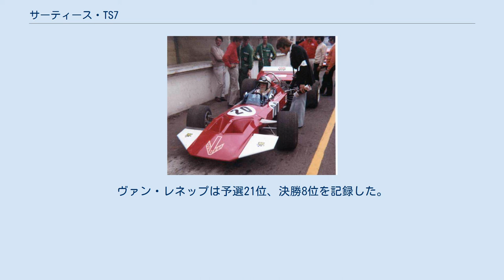サーティース・TS7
サーティース・TS7 (Surtees TS7) は、サーティースが1970年および1971年のF1世界選手権に投入したフォーミュラ1カー。
ジョン・サーティース、シャハブ・アーメド、ピーター・コンニューによって設計された。
 サーティースはジョン・サーティースがBRMを離脱した後に設立した彼自身のチームである。
彼はマクラーレン・M7Cを購入し、TS7が完成するまでそれを使用した。
TS7は1970年イギリスグランプリで、サーティース自身のドライブでデビューした。
予選は19位で通過したが、決勝は油圧のトラブルでリタイアとなる。
ドイツグランプリでは予選を15位で通過、決勝はエンジントラブルで終了したが、9位完走という記録である。
オーストリアグランプリでは予選12位、決勝はエンジンブローでリタイアとなった。
イタリアでは予選10位、決勝はスタート直後に電気系のトラブルでストール、リタイアとなった。
カナダでは予選5位、決勝も5位に入る。
アメリカグランプリではデレック・ベルがセカンドドライバーとして加わり、サーティースは予選8位、ベルは13位となる。
決勝ではサーティースがエンジンブローでリタイア、ベルは6位で完走した。
メキシコではサーティース1台体制に戻り、予選15位、決勝8位となった。
 チーム・サーティースはコンストラクターズチャンピオンシップで3ポイントを獲得し、ランキング8位となった。
 1971年南アフリカグランプリでチーム・サーティースはTS9をサーティースに与え、ブライアン・レッドマンとロルフ・シュトメレンにTS7を与えた。
シュトメレンは予選15位、レッドマンは17位となった。
決勝はシュトメレンが12位、レッドマンは7位となった。
次戦スペインからチームはすべてのマシンをTS9に切り替えた。
 チーム・サーティースはコンストラクターズチャンピオンシップで8ポイントを獲得し、2年目のシーズンもランキング8位となった。
 スティヒティング・オートレーシズ・ネーダーラントはサーティースからTS7を購入し、地元ドライバーであるジィズ・ヴァン・レネップを起用して1971年オランダグランプリに参戦した。
ヴァン・レネップは予選21位、決勝8位を記録した。
 (key) （斜体はファステストラップ） * すべてのポイントをサーティース・TS9が獲得した。